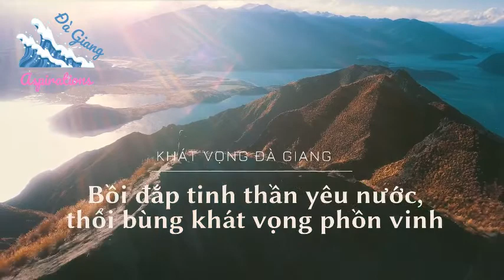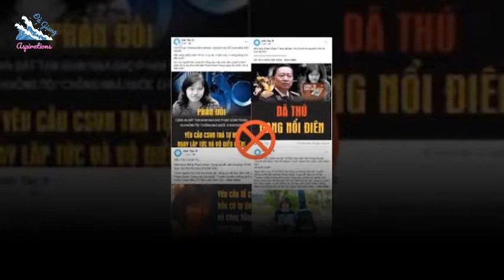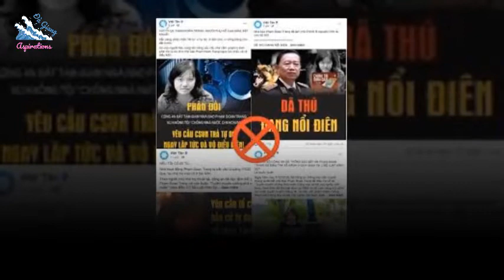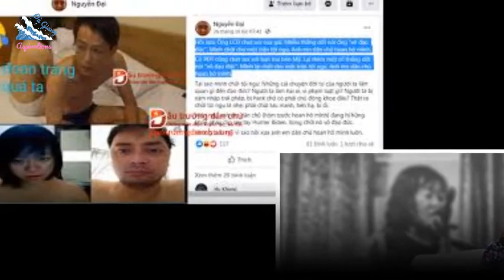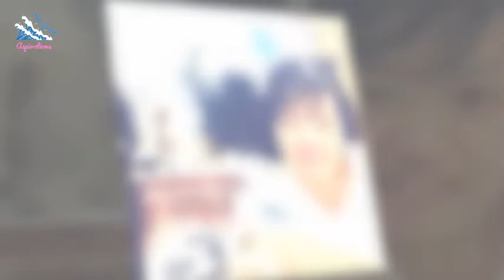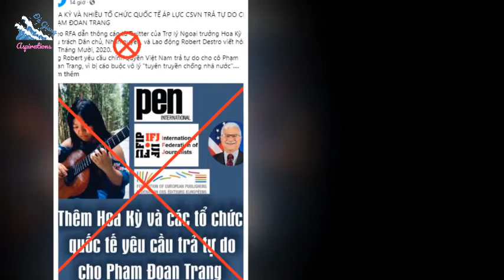PHẠM ĐOAN TRANG SẼ ĐƯỢC TÒA ÁN PHÁN XỬ SỚM THÔI!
Tòa án nhân dân thành phố Hà Nội hôm 26/10 đã ra thông báo về việc thay đổi lịch phiên tòa xét xử đối với các bị cáo Trịnh Bá Phương, Nguyễn Thị Tâm và Phạm Đoan Trang. Trước đó, theo lịch xét xử của tòa án, bị cáo Phạm Đoan Trang dự kiến được đưa ra xét xử ngày 4/11/2021. Việc thay đổi lịch phiên toàn xét xử đối với một vụ án là hoạt động hết sức bình thường và đúng theo quy định của Luật Tố tụng hình sự. Trong vụ án này, do các kiểm sát viên đang phải tự cách ly để phòng chống Covid-19 nên không thể tiếp tục thực hành quyền công tố, kiểm sát xét xử. Căn cứ vào các quy định, để việc xét xử được khách quan, công bằng nên Tòa án TP. Hà Nội đã ra thông báo về việc thay đổi lịch phiên tòa. Và chỉ chờ có thế, đám “dân chủ” lại được dịp mở cuộc lên đồng, trên các trang báo mạng xã hội họ triệt để đưa ra những luận điệu xuyên tạc, vu cáo hoạt động của các cơ quan thực thi pháp luật với hàm ý rằng các cơ quan này đang “gây khó khăn”, cho rằng “đây là thủ đoạn đánh gục ý chí phản kháng của các bị cáo”?